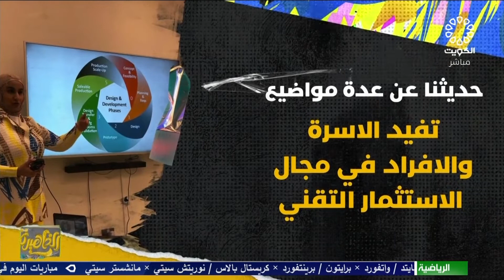لقاء عروب الحسينان في برنامج الظهيرة وحوار حول الإستثمار التقني - تقديم نجلاء الكندري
عروب الحسينان
خبيرة استثمار تقني
تقديم نجلاء الكندري